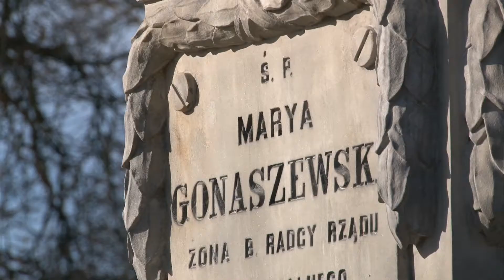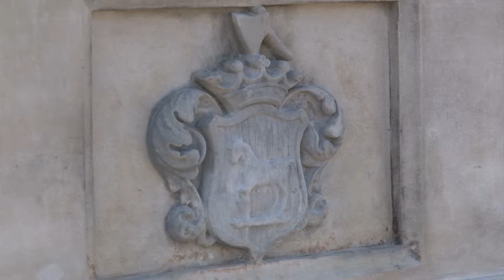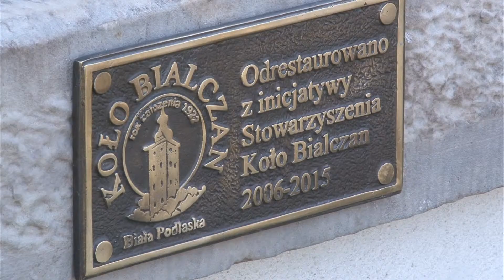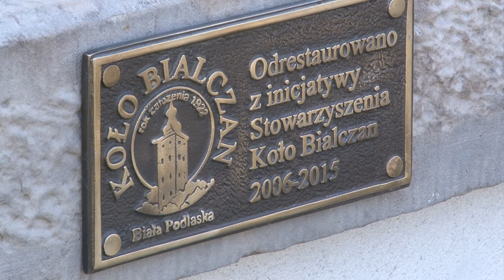Ratujmy zabytki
Już od 2006 roku na bialskim cmentarzu prowadzona jest w okresie Wszystkich Świętych i Święta Zmarłych kwesta na rzecz restauracji zabytkowych grobów i nagrobków. Przez 7 lat Koło Bialczan odremontowało 29 grobów i nagrobków, koszt wykonanych remontów to 480 tyś. zł. Są to pieniądze  pozyskane z Ministerstwa Kultury i  Dziedzictwa Narodowego, Prezydenta Miasta Biała Podlaska, kościoła i w dużej mierze z datków mieszkańców miasta.
                          Dziś kwestują członkowie Koła Bialczan, samorządowcy, lekarze oraz mieszkańcy miasta , 2 listopada pieniądze zbierać będą uczniowie bialskich szkół średnich. Wolontariuszy będzie można spotkać w godzinach 9-17.
             W ubiegłym roku wolontariuszom udało się zebrać 23 tysiące złotych.